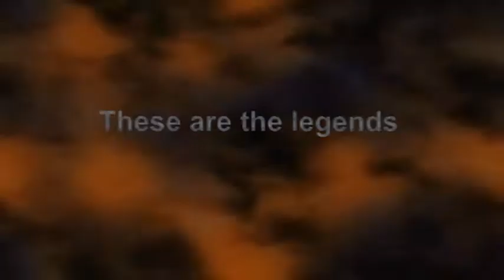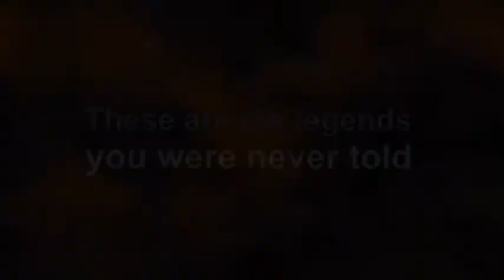The Legend of Saint Nicholas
Logline: The ghost of Saint Nicholas rises from the grave and quests to free his wife from the underworld.

The story is based on ancient legends of Saint Nicholas. These older legends are much more macabre and feature some horrific creatures. I thought these legends were interesting enough to carry a feature film.

For some quick reading, follow these links.

Programs used:
Reallusion iClone 4
Pinnacle Studio 12
Google Sketchup 8